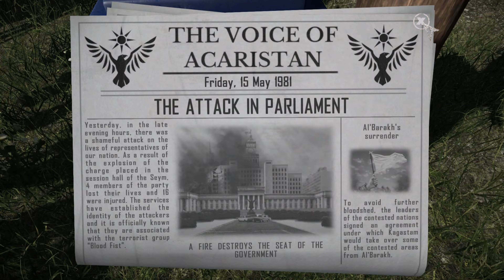Contraband Police (27) - Feedom Will Prevail - Final Mission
A seemingly normal day begins and for us, as usual, the inspection of the entering vehicles and their vehicles is on the agenda. But before that we read a letter from the mailbox that reached us with today's mail. Apparently, a citizen of Acaristan, whom we checked the day before and did not allow to enter the country, is very angry about our actions and he threatens us in his letter that he will do everything to get us fired from our workplace. We react in a relaxed manner, because busybodies can't spoil our mood and work anyway, because we simply stick to the work regulations.

As usual, we start with checking those who are willing to enter the country and their vehicles. We first take the driver's documents and then ask the drivers to get out so that we can better check their vehicles. To be on the safe side, we keep our Kalashnikov ready, in case one of the drivers gets stupid ideas and wants to drive through the border without being checked beforehand. As usual, we do not allow most of the drivers to enter Acaristan because we find inconsistencies either in their documents or because they do not comply with the entry regulations. Two times today we find contraband. In a small red car, we find it in several places and confiscate several packages of cocaine. We then arrest the driver and place part of the contraband in our police van to bring it to the police station later. During a routine check of a yellow van, where we once again find contraband in the form of counterfeit money, we get a call. However, before we pick up the phone, we finish our job by thoroughly inspecting the entire vehicle and then arresting the driver. Immediately afterwards we rush to the border post office to pick up the phone.

Instead of our superiors, we are personally called by Victor Orlov, the leader of the Blood Fist rebels. He turns to us at a crucial moment and asks us to meet him. He tells us that there was a betrayal and that's why Mikhail Garin, a key rebel leader, was arrested by the police. He asks us to help him and the rebels to free Garin from the police station because it is of vital importance to the future of Acaristan. We side with the rebels and immediately rush to the meeting point not far from the police station.

When we meet Orlov and the rebels, we are briefed on the attack plan and we then storm the police station together with the rebels from the warehouse side. We meet with strong resistance. We turn off a large group of police officers who stand in our way and then storm the warehouse. In the further course we continue to fight our way through the courtyard and the administration building of the police station and then finally get to the prison complex.

In an interrogation room we then meet our superior Jurij Petrov, a well-known police colleague who appears to have been brutally interrogated by the rebels. He's sure we've come to support him, but the moment he's about to kill the rebel leader, we take out the criminal cop with our service pistol before he can do it. It is a victory for the revolution and Acarov's reign of terror comes to an end.